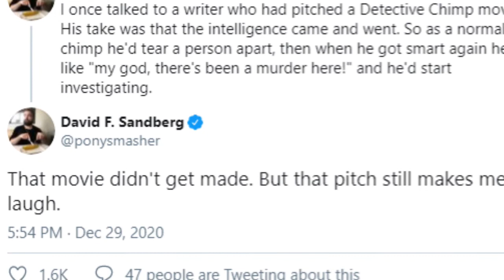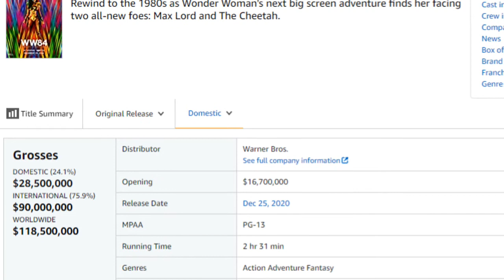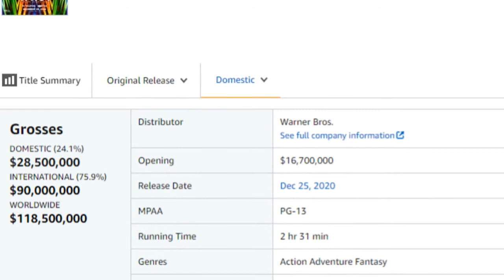DCNEWS WW84 SUPERA LOS 100 MILLONES Y ESCENA ELIMINADA, ¿PELÍCULA DETECTIVE CHIMP? BATWOMAN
¡Nuevo vídeo del canal con noticias! Por un lado nueva información para la segunda temporada de "Batwoman", el director de "Shazam!" revela que se planeó una película de Detective Chimp, y "Wonder Woman 84" superando los 100 millones, escena eliminada, piratería y más.